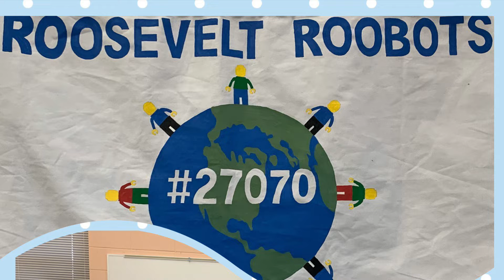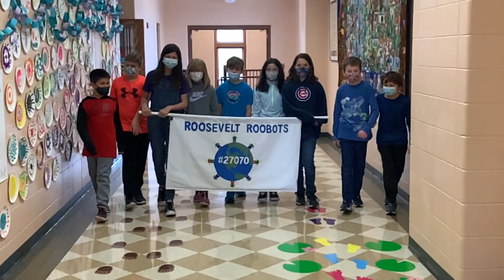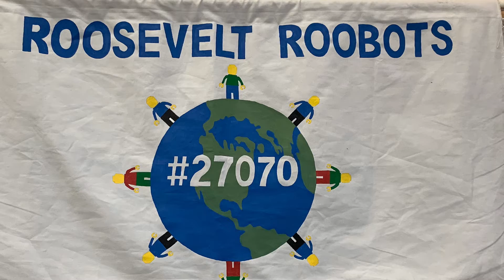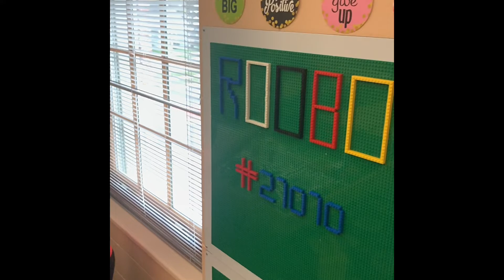2021 Roosevelt Roobots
LEGO League - Roosevelt Roobots - 2021